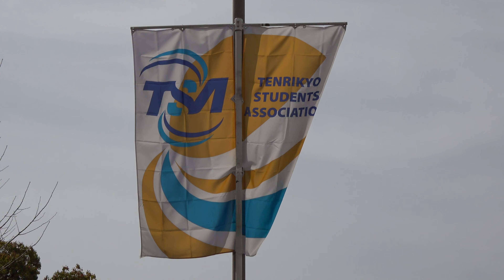【4K】天理教教会本部の桜～石上神宮 Tenrikyo Church Headquarters - Isonokami Jingu Shrine (Nara, Japan) (2022)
2022年
Camera：SONY FDR-AX45

0:00 天理教教会本部の桜 Cherry blossoms at Tenrikyo Church Headquarters
4:39 石上神宮 Isonokami Jingu Shrine
9:35 松屋 Matsuya